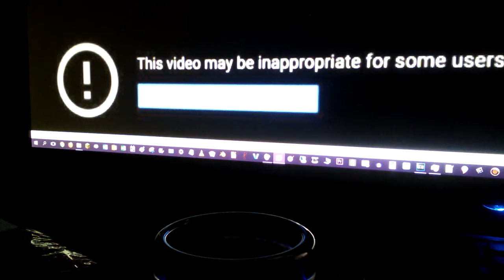WOODY GETS THE BALL 4